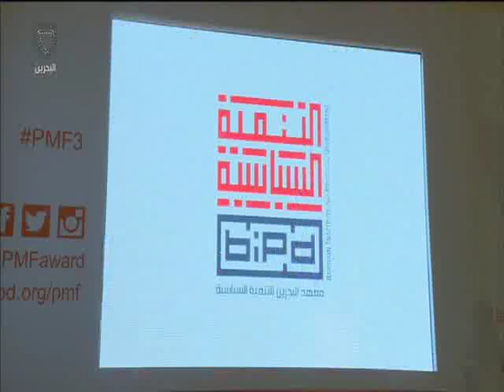البحرين: معالي نائب رئيس مجلس الوزراء يرعى حفل افتتاح أعمال المنتدى الخليجي الثالث للإعلام السياسي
المنامة في 11 نوفمبر/ بنا / أكد معالي نائب رئيس مجلس الوزراء، الشيخ خالد بن عبد الله آل خليفة، أن مفهوم السلم الأهلي – بوصفه قيمة إنسانية سامية – يعتبر مسؤولية مجتمعية وتتقاسم كافة المكونات أمانة صونه وتعزيزه، لاسيما الإعلام الذي يعد شريكاً أصيلاً في تحمل هذه المسؤولية.